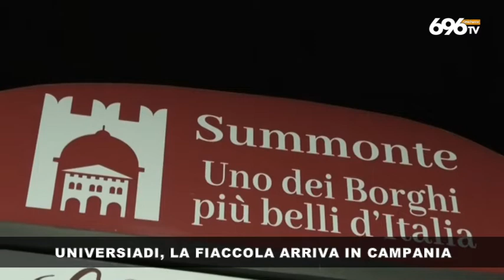Universiadi, la fiaccola arriva in Campania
Lo speciale di 696 TV OttoChannel sulla tappa irpina del tour campano della torcia